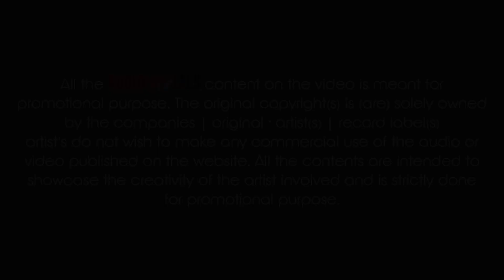Collage ke time pe aa jana re | DJ Shitesh sk | DJ SYK | Nagpuri dj song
collage ke time pe aa jana re dj song
dj song
nagpuri dj remix
jharkhandi remix
dj syk
dj syk remix song
collage remix song
collage dj song
dj shitesh sk
dj syk